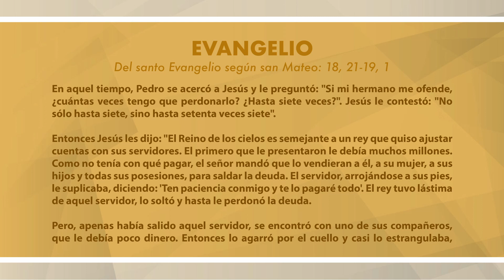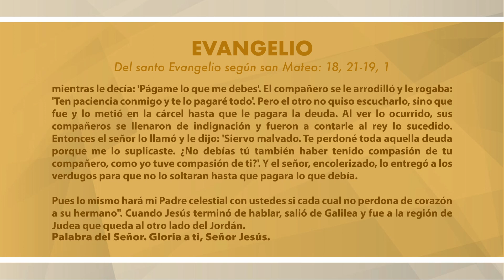Evangelio del día jueves 11 de agosto de 2022